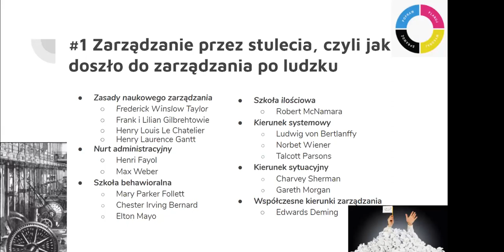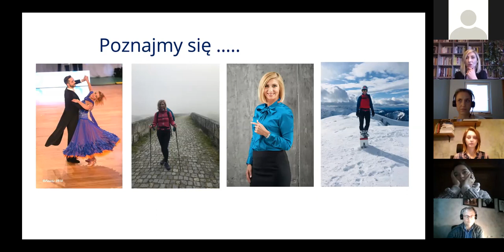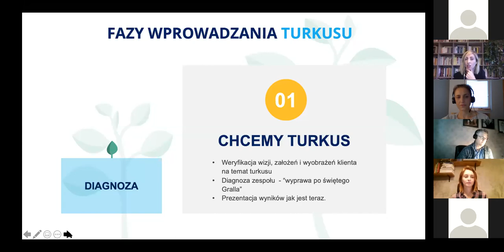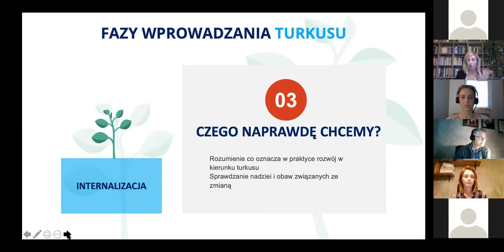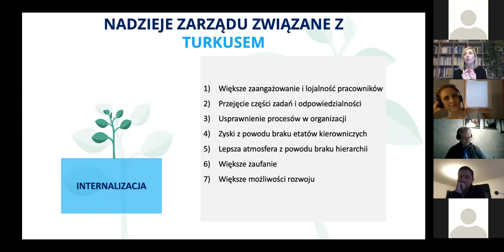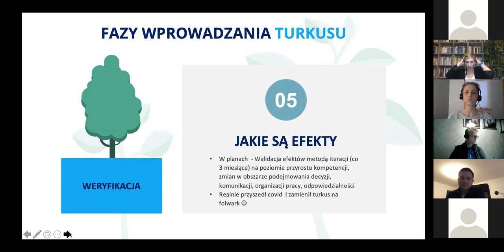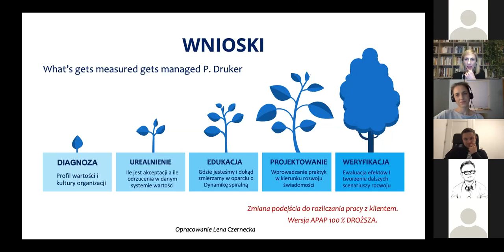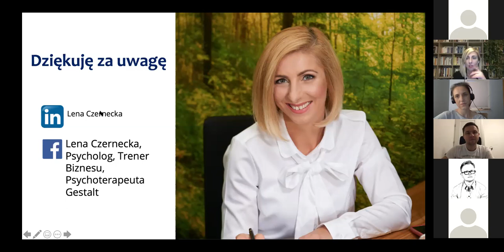Cykl Turkusowe Organizacje krok po kroku - #4 L. Czernecka - jak się do tego zabrać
Cykl "Turkusowe Organizacje krok po kroku". Zachęcamy do komentowania i dyskusji.

Jeśli chcesz dostawać informacje tylko i wyłącznie o Turkusowych Śniadaniach w Krakowie to dołącz do naszej grupy na fb